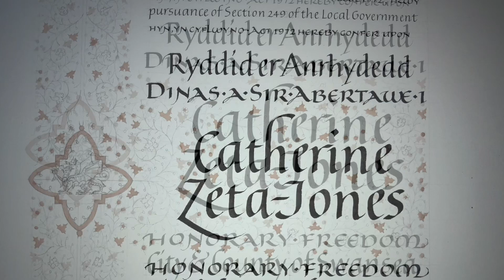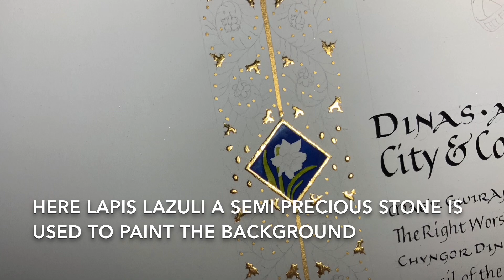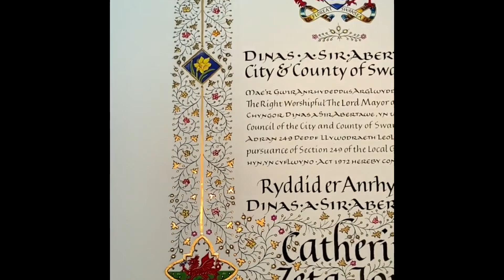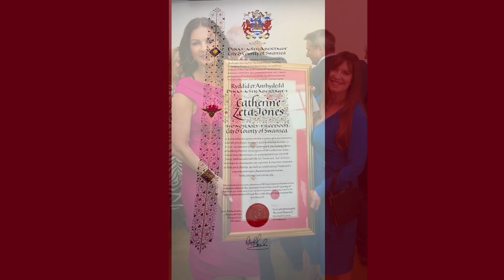Catherine Zeta Jones by Judith Porch Fellow of the Society of Scribes & Illuminators